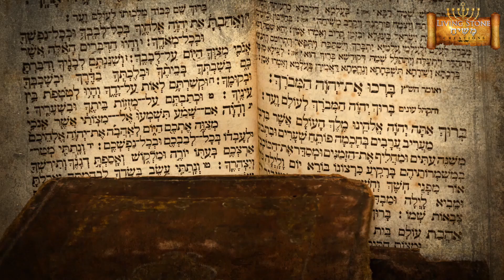വേഗത്തിൽ സംഭവിപ്പാനുള്ളവ : CHAPTER 6 ( അബ്രാഹാമ്യ ഉടമ്പടിയും ആക്ഷരിക നിവൃത്തിയും ) Evg. Benson Babu